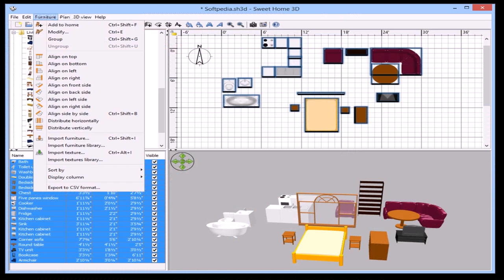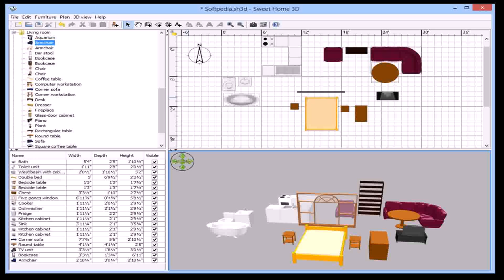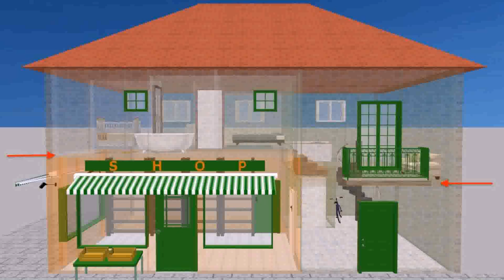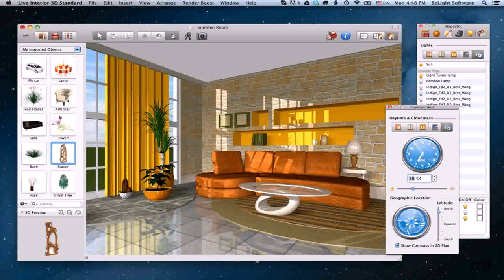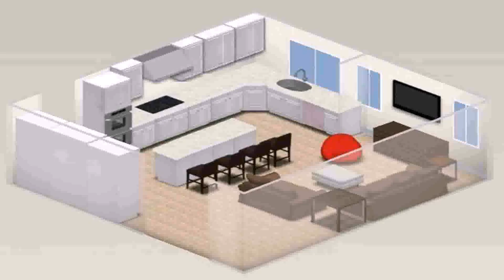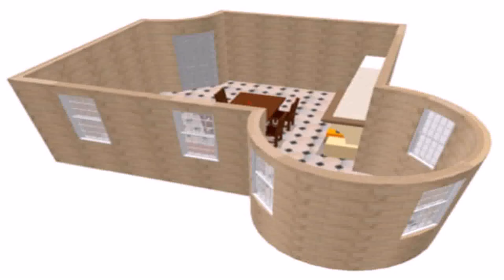Sweet Home 3d Free Interior Design Software For Windows